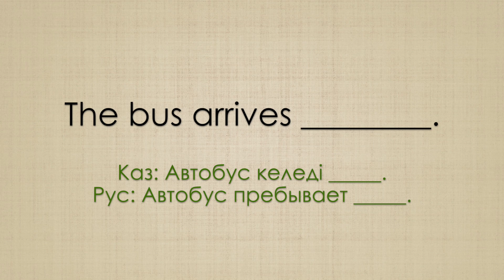E-B01 (Week 23) / B003 - Day 5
The pronunciation of sentences in the book: E-B01 (2nd edition)
or B003 (1st edition)

Page 28-29 in book B003 (1st edition) - English or
Page 95-96 in book E-B01 (2nd edition) of 5D Education of DIA Global Academy.